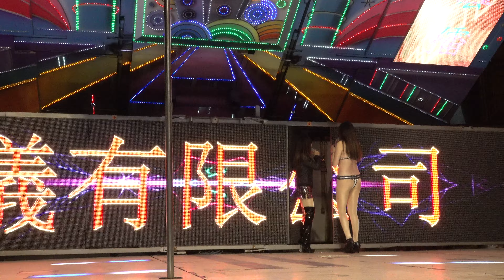廣福宮叩謝平安敬神晚會(16)20191209